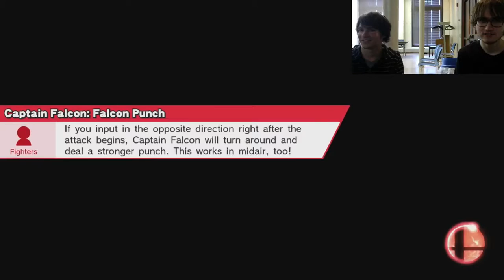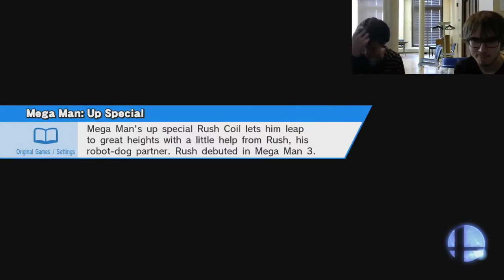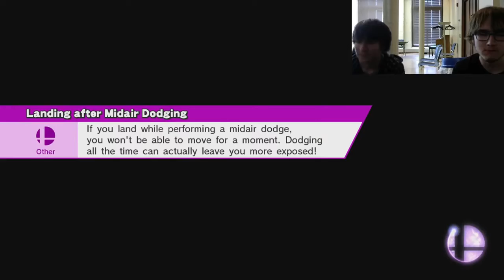Badger Ladder Bash: Patrick (Lucario) vs. Devine (Capt. Falcon]) WR2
PLEASE NOTE: This stream was experimental and the next smash 4 tournaments upload on this channel will be more professional.

The Madison Ladder Bash was the opening tournament of the 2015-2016 school year.  It fearured players (MuK.LyFe | Marshall, Z2G, Fons, RayNoire, xxDudexx, and BigRig) that are currently in the top 10 PR or are currently considered for the PR for the state of Wisconsin.

(Note: MuK.LyFe | Marshall entered as "choose 1 for me")